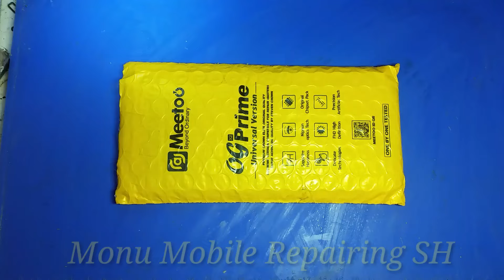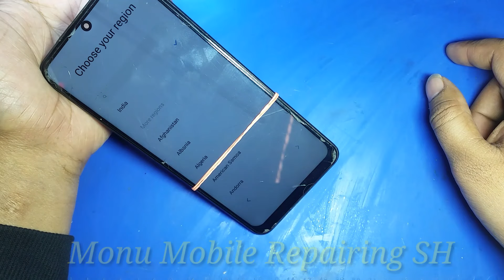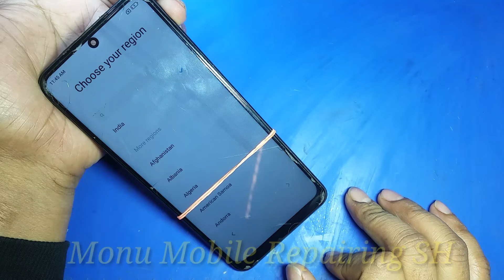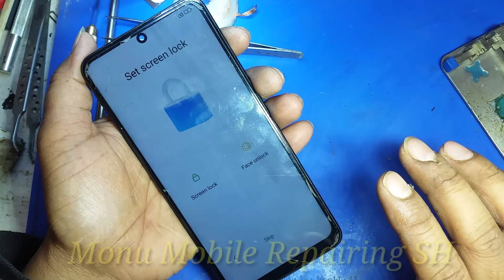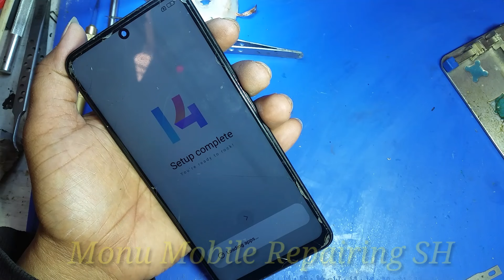Redmi Note 10 | Hang On Restert | Mobile ऑन होते ही Hang हो जाता है